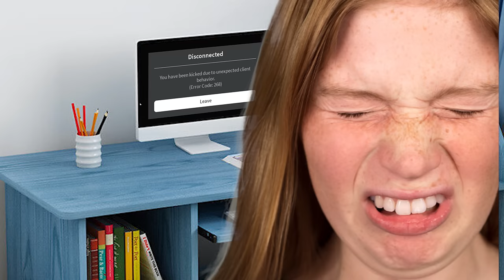ROBLOX WORK at a PIZZA PLACE has RATS!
In this video I play roblox work at a pizza place and troll and I love making new friends. USE STAR CODE "JAKE"